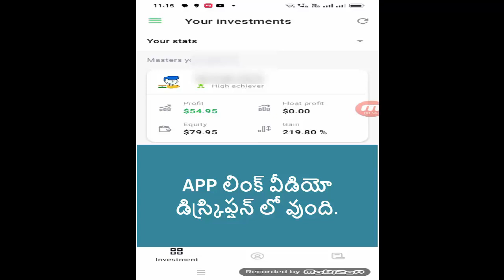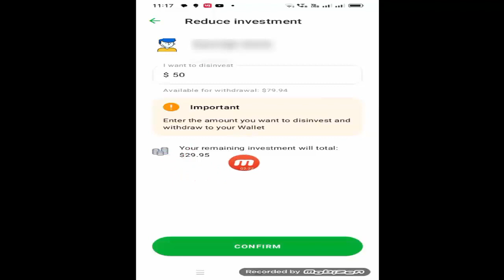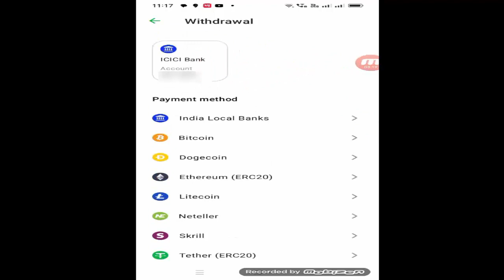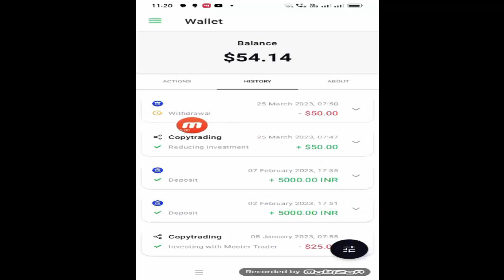Easy and Simple way to Make Money Online in 2023| from Copy Trading | Octafx for Beginners in Telugu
Registration Link:-
I want to invite you to OctaFX Copytrading, so you could invest your funds in the Forex market, copy trades of experienced traders, and gain profit with them.

Make Money from Copy Trading in Telugu | Learn How to Make Money from Copy Trading in Telugu OctaFX

octafx Telugu,
octafx login in Telugu,
octafx copy trading in Telugu,
Octafx in Telugu,
octafx trading in Telugu,
octafx review in Telugu,
octafx india in Telugu,
octafx profit calculator in Telugu,
octafx trading app in Telugu,
is octafx legal in india explained in Telugu,
octafx personal area in telugu,
How to create Octafx Account in Telugu,
octafx account opening in telugu,
how to delete octafx account,
how to use octafx app in telugu,
octafx add money in telugu,
octafx algo trading in telugu,
octafx ban in india telugu,
octafx brokerage charges in telugu,
how to do buy sell in octafx telugu,
octafx beginners in telugu,
octafx bonus explained in telugu,
octafx bot trading in telugu,
octafx best master trader in telugu,
how to use octafx bonus in telugu,
octafx bonus benefits in telugu,
octafx amout withdrawl in telugu,
octafx copy trading in telugu 2023,
octafx copy trading review in telugu 2023,
octafx charges in telugu,
octafx live trading in telugu,
octafx copy trading best master,
octafx copy trading safest master,
octafx copy trading stop loss using master,
octafx copy trading live profit in telugu,
octafx copy trading withdrawal